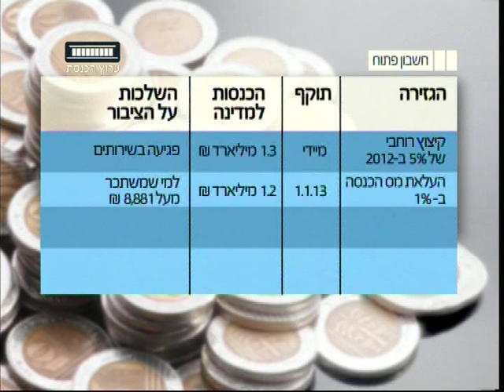ערוץ הכנסת - המבזק הכלכלי, 30.7.12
שרונה מן מביאה את החדשות הכלכליות בפתח השבוע והפעם: הגזירות הכלכליות שאושרו בממשלה והביקורת שהגיעה בעקבותיהן.

מתוך "חשבון פתוח" כל שני ב-21:30 בערוץ הכנסת